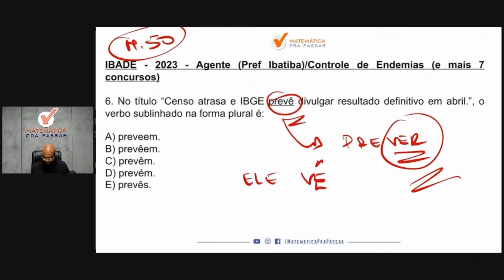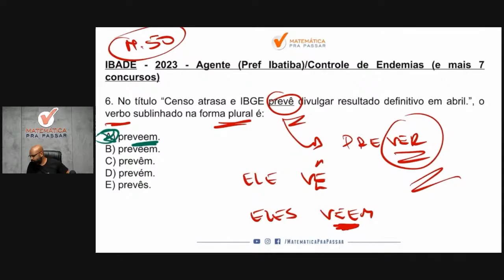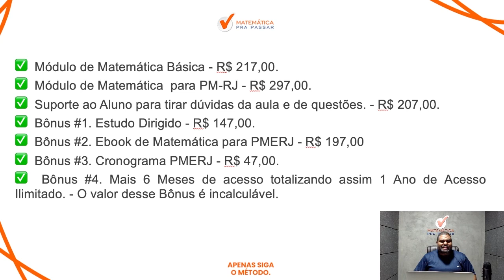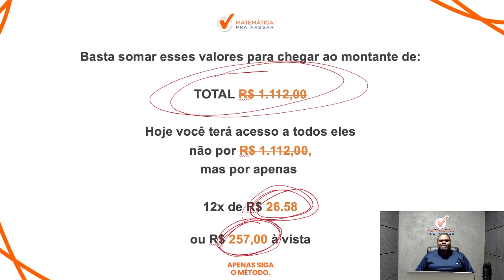Português para PMERJ | Acentuação ficou fácil